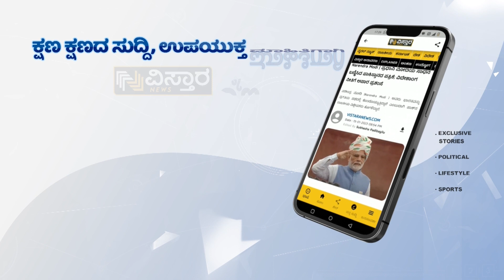GST ಶೇ.28ರಿಂದ ಶೇ.5ಕ್ಕೆ ಇಳಿಸಿದ ಕೇಂದ್ರ ಸರ್ಕಾರ | Good News For sugarcane Grower Farmers | Vistara News